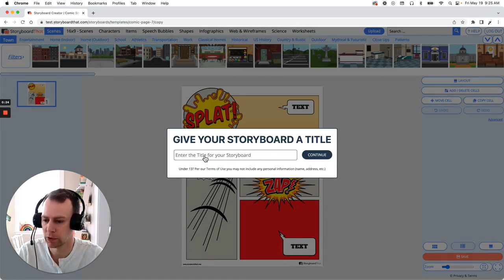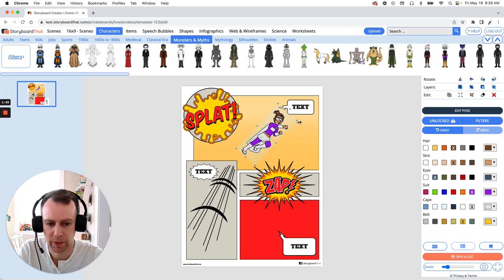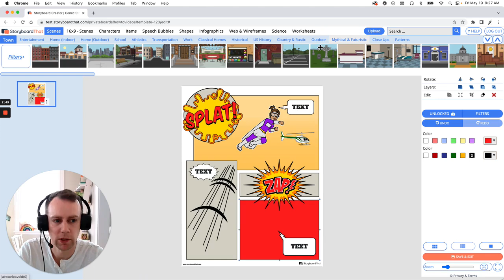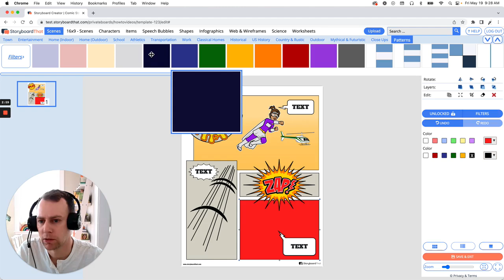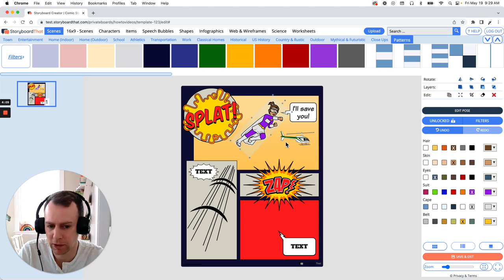How to make a Graphic Novel Template in the Storyboard Creator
Eric will teach you how to make a Graphic Novel Template in the Storyboard Creator.